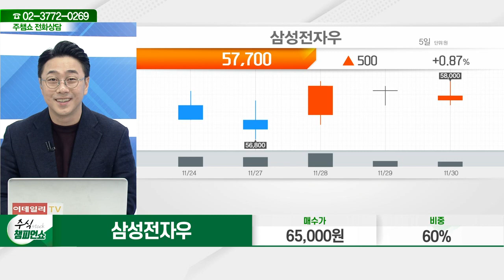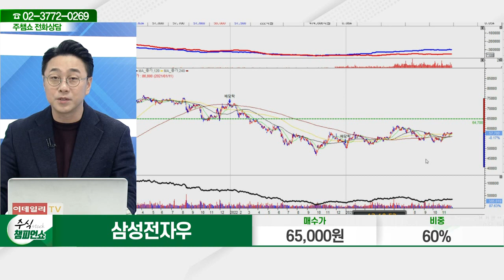삼성전자우(005935)_황민혁 전문가_종목 상담 (20231130)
2) 유튜브: 이데일리TV 채널›생방송 채팅창